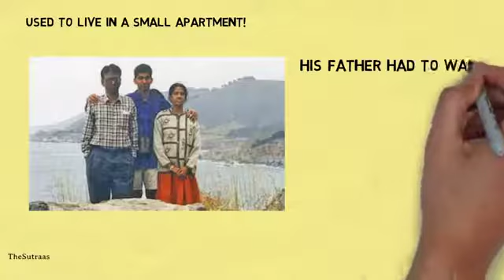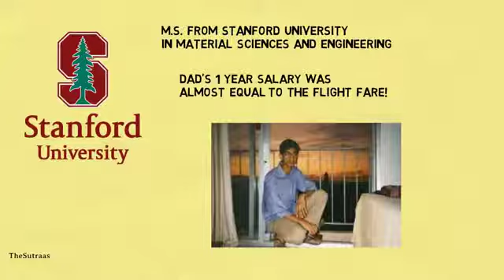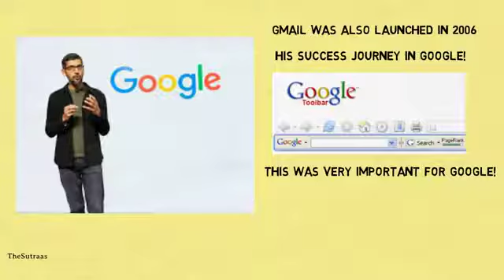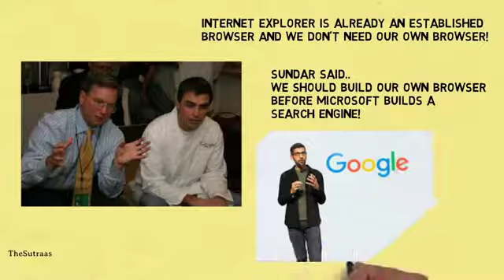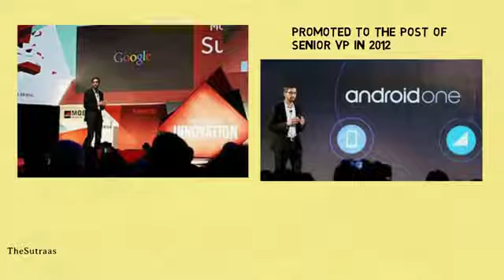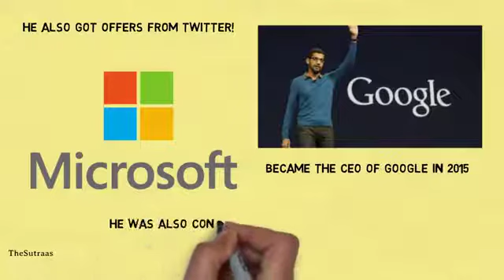Sundar Pichai Success Story in Hindi GOOGLE CEO Sundar Pichai Motivational Biography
Credit

Watch Sundar Pichai Success Story in Hindi | GOOGLE CEO | Sundar Pichai Motivational Biography because -

In this video i will tell you how Sundar Pichai became the CEO of google and what was his life struggle.
Sundar Pichai's father spent his one year salary for his airplane ticket and Sundar Pichai made him proud.
I'll also tell you that why Sundar Pichai is paid so much by Google and Why Sundar Pichai was hand picked by Larry Page, the founder of  Google, to lead the company and deliver some of their best results.

Thanks,
TheSutraas